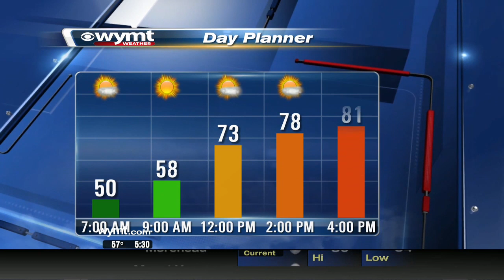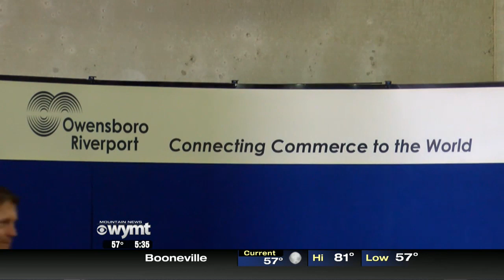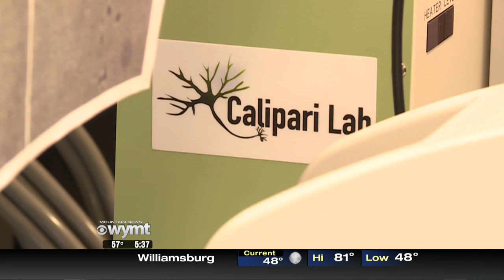Mountain News This Morning Top Stories at 530 April 23rd, 2019